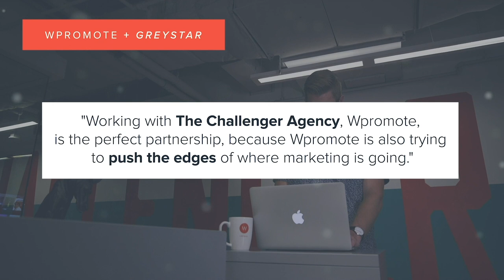Greystar A Client Success Story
Learn how Wpromote has worked with Greystar to understand their business inside and out, creating hyperlocal campaigns that support their goals.